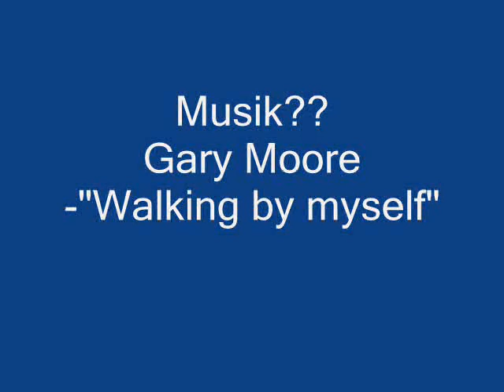R4F Elsass 2009